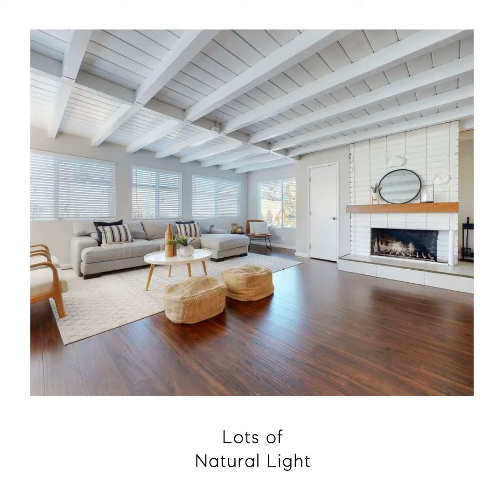403 East Bradenhall Drive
Amazing home in Carson, recently remodeled with open concept - perfect for entertaining!  When you enter through the front door, you will find a stylish home with lots of natural light and modern amenities.  There is a formal living room in front, followed by the recently remodeled kitchen that is open with a dining room, breakfast nook, and family room with a fireplace for cozy family evenings and parties with ambiance.  The remodeled kitchen includes a full suite of stainless steel appliances along with a wall oven and gas range, custom cabinets, quartz countertops, a beautiful custom island with a quartz countertop, and a stainless steel hood fan with lighting.  The family room boasts a beamed ceiling, windows on all of the walls, and exits out to a landscaped backyard with custom pavers in the patio and dining area, custom planters for a garden, and a generous green, grassy back yard for playtime and games - corn hole tournament anyone?  The four bedrooms are situated on the east side of the home, all with custom lighting, new carpeting and recently painted.  The ensuite master bedroom includes a tastefully remodeled bathroom with more custom lighting, vanity and tile as well.  The owner has also installed new carpeting in the bedrooms for warmth and comfort. The hall guest bathroom was remodeled recently with more custom lighting, vanity, and tile.  The home has custom recessed lighting, fresh interior paint, upgraded windows plus central heat and air conditioning.  The fourth bedroom is used as an office and has a direct entrance to the garage.  In the finished garage, the owner has a gym, laundry, custom storage, finished floor, and a newer garage door with an opener.  High-quality remodel and attention to detail.  Central heat and air, upgraded windows, electrical and recent paint throughout.  Located near shopping, parks, entertainment, and CSU Dominguez Hills and beaches.